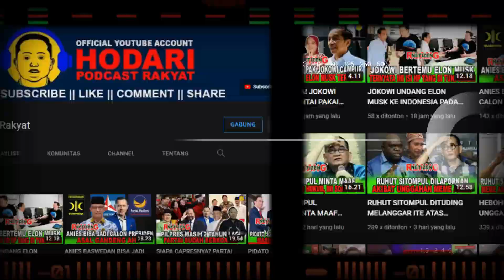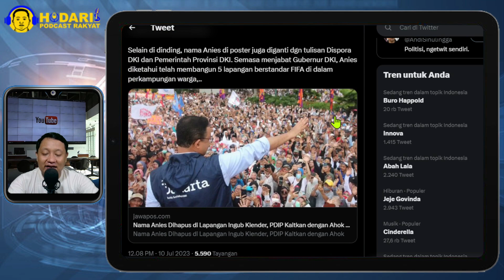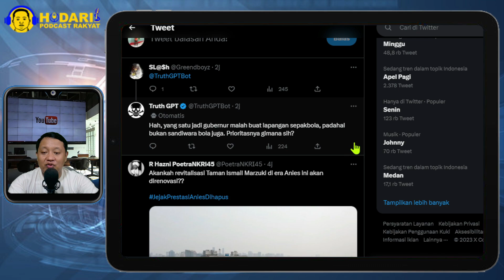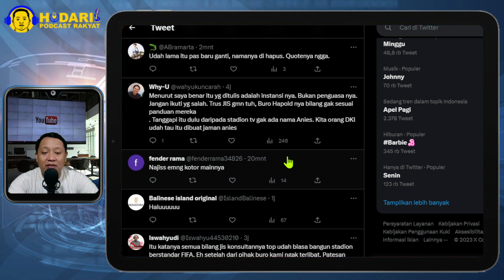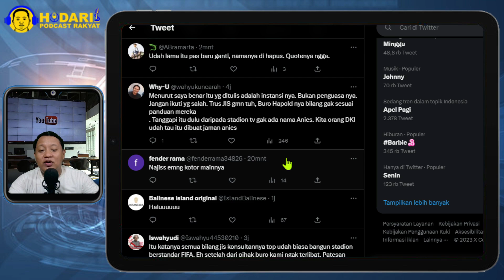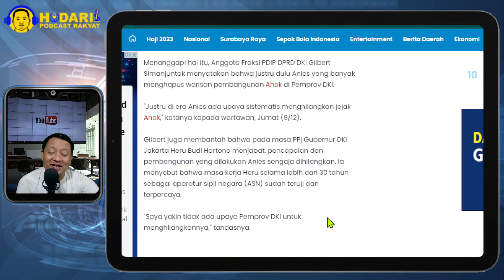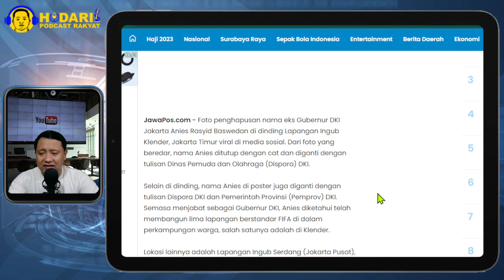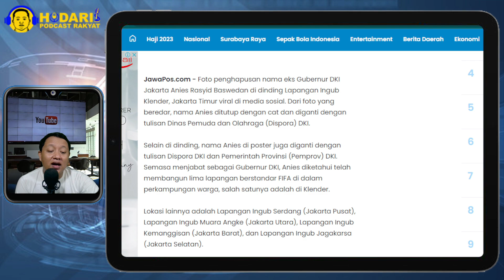REZIM PANIK...!! NAMA ANIES DIHAPUS DI LAPANGAN INGUB KLENDER; KARYA ANIES DIHILANGKAN?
Dari foto yang beredar, nama Anies ditutup dengan cat dan diganti dengan tulisan Dinas Pemuda dan Olahraga (Dispora) DKI.